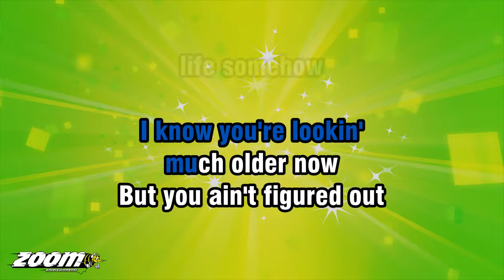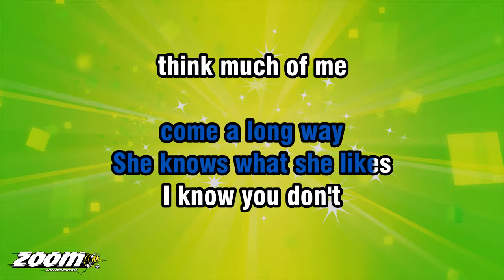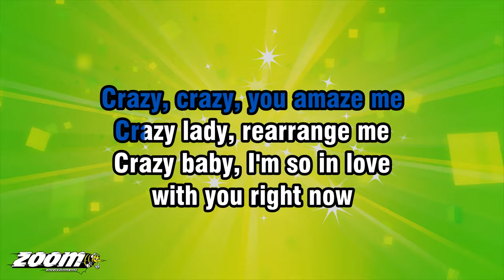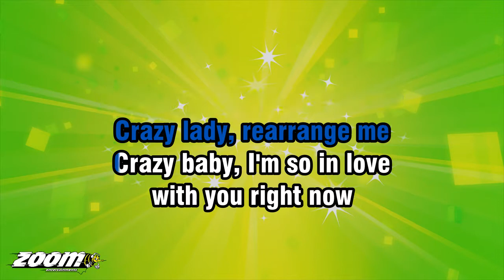Mud - Crazy - Karaoke Version from Zoom Karaoke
Song lyrics:

YOU JUST GOT OUT
OF SCHOOL LAST YEAR
AND ALL YOUR FRIENDS ASK
HEY, WHAT YOU DOING HERE

SOMEHOW YOU JUST CAN'T
MIX WITH KIDS YOUR AGE
SHE KNOWS WHAT SHE LIKES

I KNOW YOU'RE LOOKIN'
MUCH OLDER NOW
BUT YOU AIN'T FIGURED OUT
LIFE SOMEHOW

YOU GOT A DIFFERENT NUMBER
ON EVERY PAGE
SHE KNOWS, SHE KNOWS
WHAT SHE WANTS

CRAZY, CRAZY, YOU AMAZE ME
CRAZY LADY, REARRANGE ME
CRAZY BABY, I'M SO IN LOVE
WITH YOU RIGHT NOW, AH...

YOU'RE GROWIN' UP
BEFORE YOUR TIME
YOU THINK EVERYBODY'S SAYIN'
OOH, BUT YOU'RE LOOKIN' FINE

YOU'RE LEARNIN' FAST
YOU SURE HAVE
COME A LONG WAY

I KNOW YOU DON'T
THINK MUCH OF ME
'CAUSE YOU GOT PLANS ON
JUST WHAT YOU OUGHTA BE

YOU GOT A DIFFERENT
FACE FOR EVERY DAY
WHAT SHE WANTS

WITH YOU RIGHT NOW